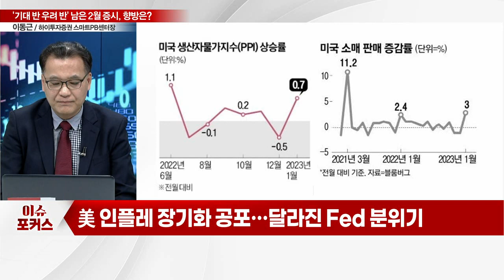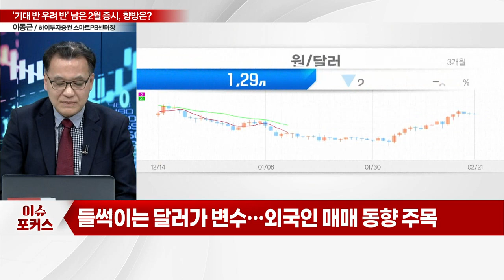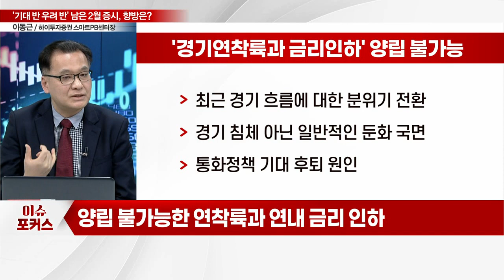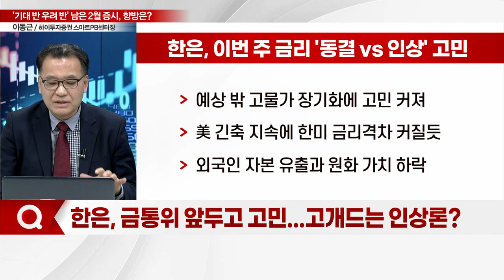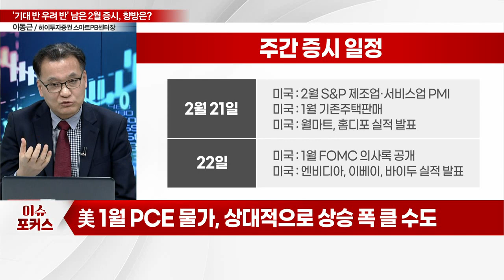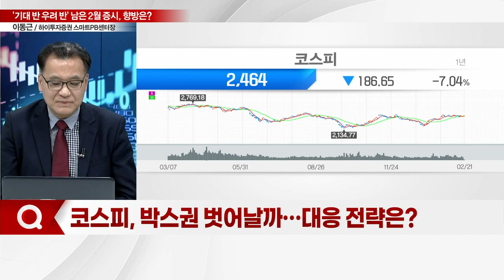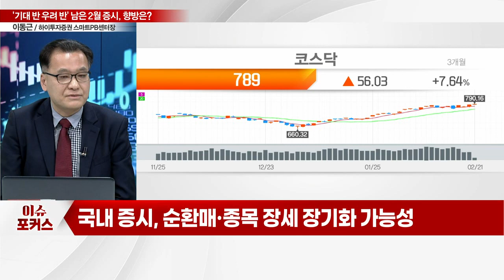"美 인플레 우려 재점화"... 박스권 갇힌 증시, 언제 벗어날까?_이슈포커스 (20230221)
Q. 인플레 고개 들자… 매파들 '빅스텝' 군불때기?
Q. 한은, 금통위 앞두고 고민... 고개드는 인상론?
Q. 이번 주 FOMC 의사록·PCE 물가 주목?
Q. 코스피, 박스권 벗어날까… 대응 전략은?